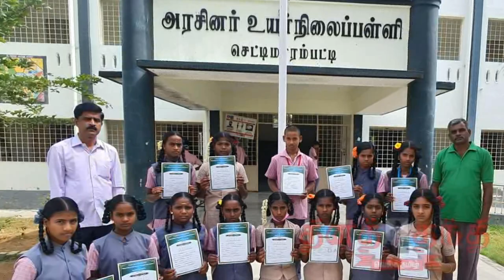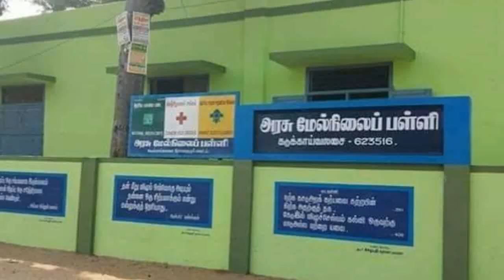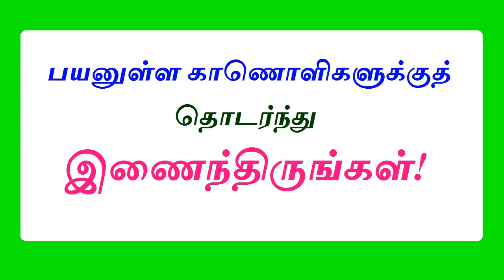ஏன் குழந்தைகளை அரசுப் பள்ளிகளில் சேர்க்க வேண்டும் தெரியுமா?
அரசுப் பள்ளிகளில் ஏன் குழந்தைகளைச் சேர்க்க வேண்டும் என்பதற்குப் பல்வேறு காரணங்கள் இருக்கின்றன. இக்காரணங்கள் தனியார் பள்ளிகளைக் குறை கூறுபவையோ குறைத்து மதிப்பிடுபவையோ அல்ல. அதே நேரத்தில் அரசுப் பள்ளிகளில் சேர்ப்பதற்கான காரணங்களை வலுவாகக் கூறுபவை. அதற்கான வலுவான காரணங்கள் 27 உள்ளன. அவற்றைப் பற்றி இந்தக் காணொளியில் காண்போம். @vikatabharathi9169